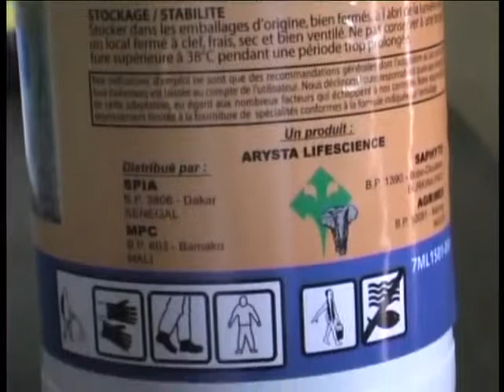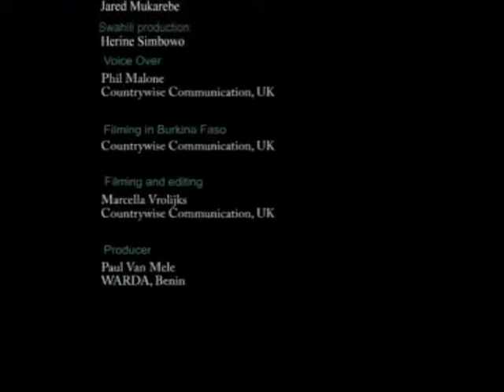Rice weed management video in Swahili language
As we know that effective weed control could increase yields by more than 50%, it surely is worthwhile taking a closer look. In this video we will learn how to control weeds most effectively.